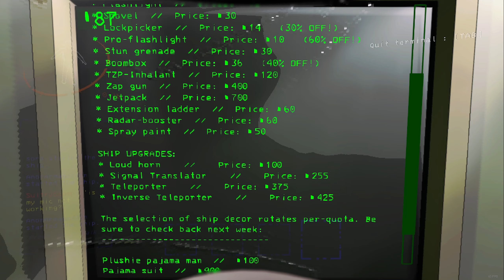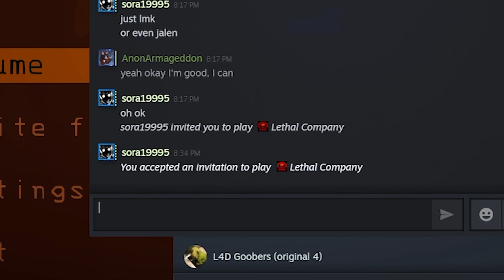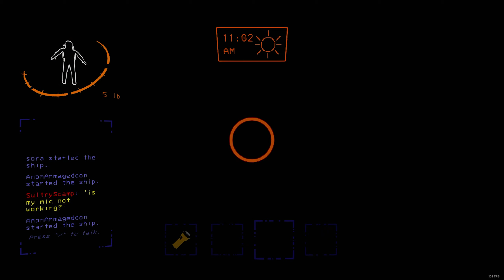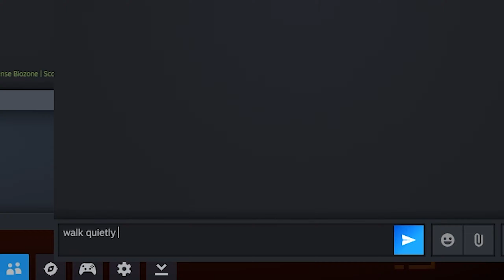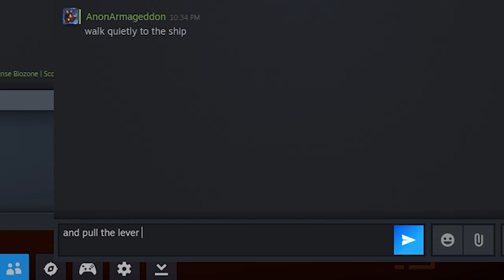Kelcey's FIRST TIME playing | Lethal Company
This is probably one of the longest videos I've ever made, Kelcey (My younger cousin) plays LETHAL COMPANY, and she had no idea what she was getting into.
Luckily she enjoyed it and wants to play some more, so fingers crossed we'll get another video in.